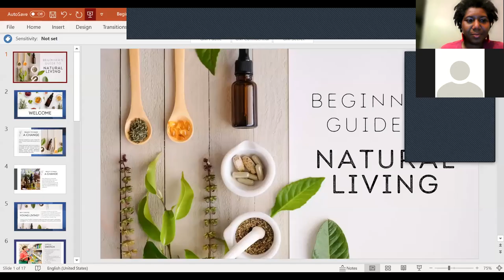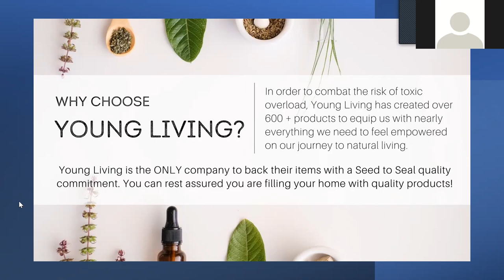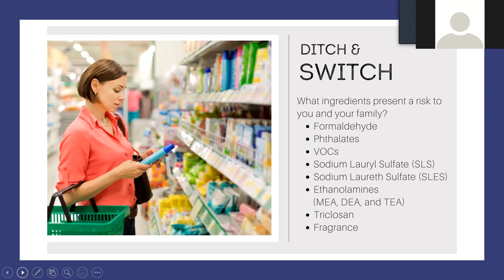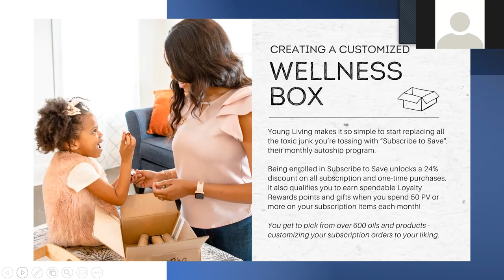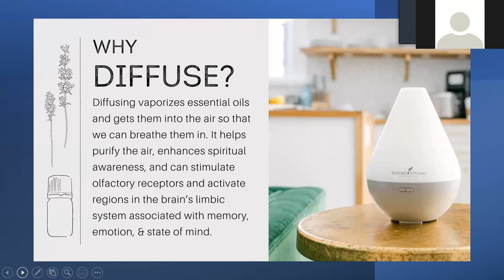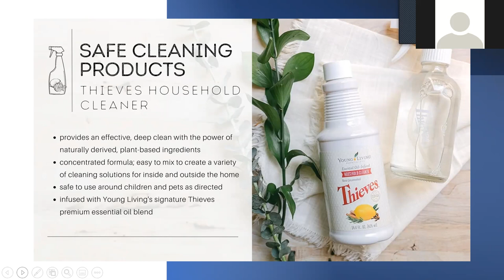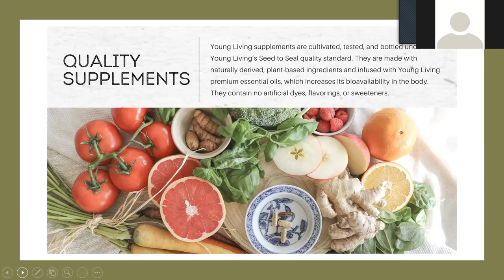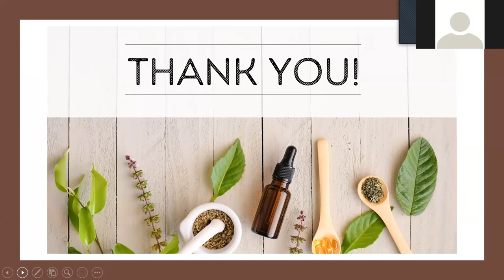Beginner's Guide to Natural Living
Are you ready to “go the natural route” but have no clue where to start? This easy-to-follow guide will walk you through some basic steps to help you begin your journey.
You’ll find out what products need to hit the road and which ones can stay. Plus you’ll get the 4-1-1 on essential oils and find out what to look for in personal care products, cleaning products, and supplements.